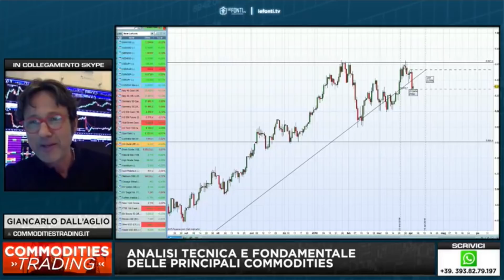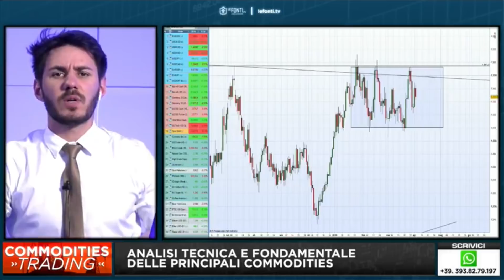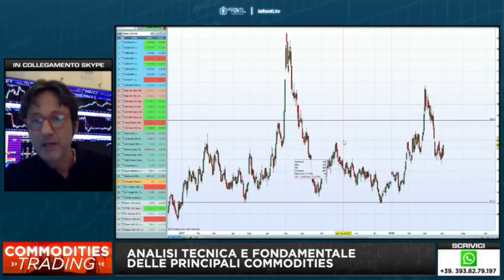Commodities e tensioni USA - Cina. Giancarlo Dall'Aglio ci spiega cosa potrebbe succedere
La tensione tra USA e Cina è sempre più elevata e gli investitori si chiedono cosa potrebbe accadere nel comparto Commodities: ce lo spiega Giancarlo Dall'Aglio in questa nuova intervista su Le Fonti TV

Vuoi diventare operativo nel trading sulle materie prime?